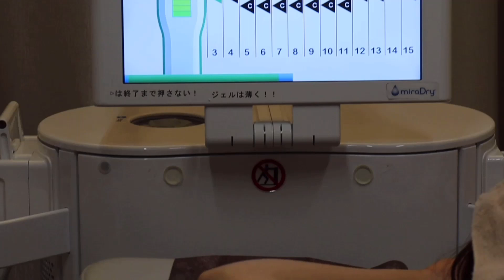切らないワキガ・多汗症治療ミラドライを解説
▼ワキガの美容外科医が【ミラドライ】で人生激変！？施術からダウンタイムまで一気解説！！

▼安い！だけでいいの？！失敗しないためのクリニックの選び方

▼エースクリニック　アートメイクのドクターブログ

▼エースクリニックへのお問合せ
◇名古屋院◇

すべての方にさらに笑顔を届けたい
エイジングケアを得意とするクリニック
エースクリニック　名古屋院・大阪梅田院

理事長
竹内 孝基

理事長経歴
平成9年
大阪大学医学部　卒業
大阪大学医学部附属病院
大阪府立病院
（現大阪府立急性期 ・総合医療センター）

平成12年
大塚美容形成外科勤務
金沢院院長を歴任

平成18年
名古屋院院長に就任

平成22年
医療法人一美会エースクリニックを開設

令和3年
医療法人一美会エースクリニック大阪梅田院開院

■所属学会
日本美容外科学会　専門医／日本再生医療学会／
日本抗加齢医学会／日本レーザー医学会／
日本眼形成再建外科学会

ウルセラ認定医／サーマクール認定医／ミラドライ認定医

☆SNS☆
エースクリニック名古屋院
エースクリニック大阪梅田ヘップナビオ院
エースクリニック　アートメイク名古屋